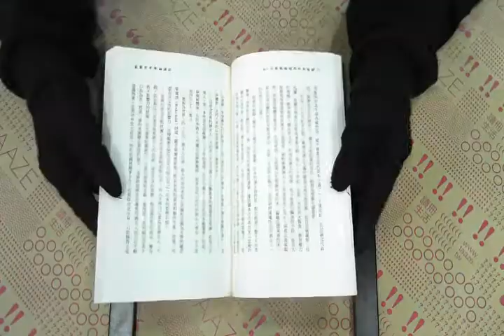TAAZE｜最新世界地圖讀法 二手書書況 9867819314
TAAZE｜讀冊生活網路書店「最新世界地圖讀法」，找二手書請至